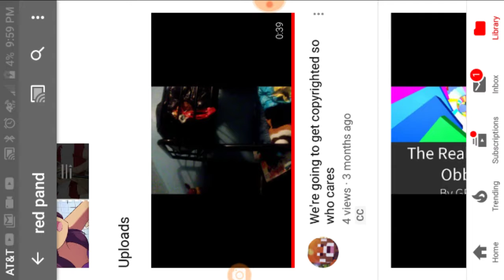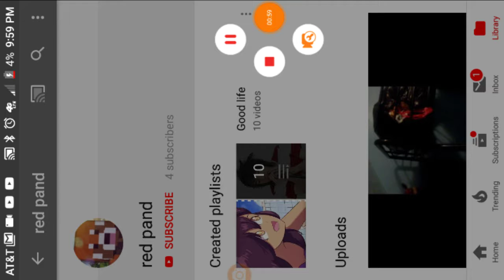I AM BEING COPIED !!!!!!!!!